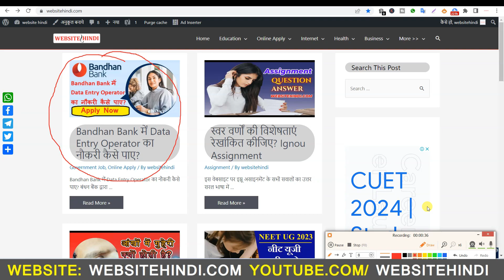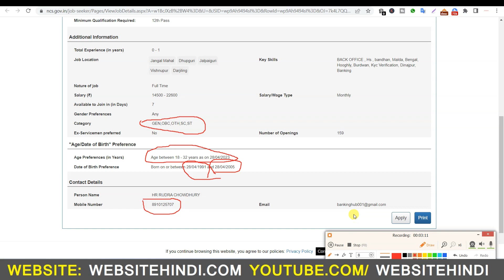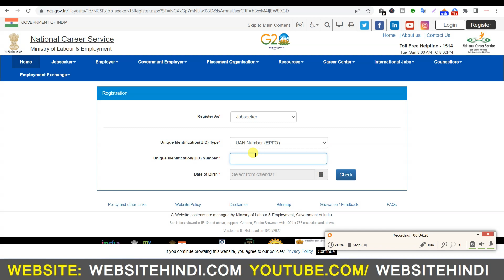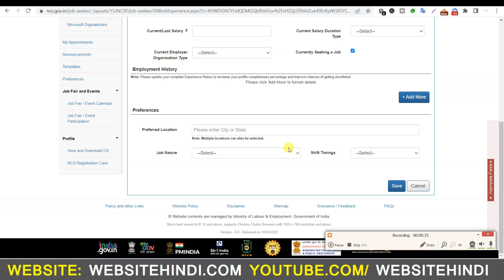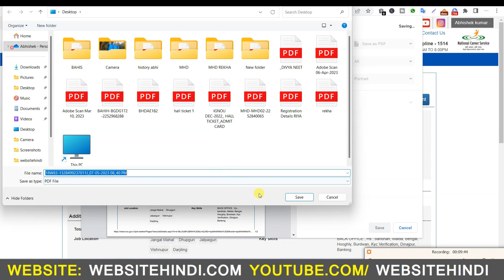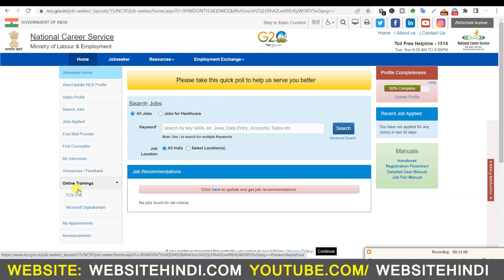Bandhan Bank Data Entry Operator Apply Kare || Banking job in Bandhan Bank DEO Post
Bandhan Bank Data Entry Operator Apply Kare  Banking job in Bandhan Bank DEO Post  Job for Bandhan Bank

👉Your Query

bandhan bank job vacancy
bandhan bank job application form pdf
bandhan bank recruitment 2023 west bengal
bandhan bank salary
bandhan bank online account opening
axis bank career
hdfc bank careers